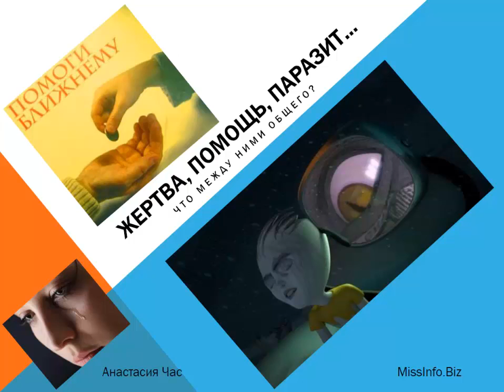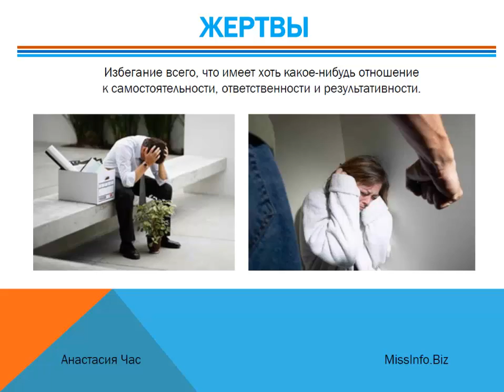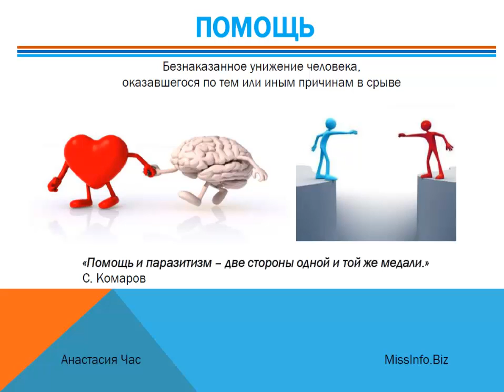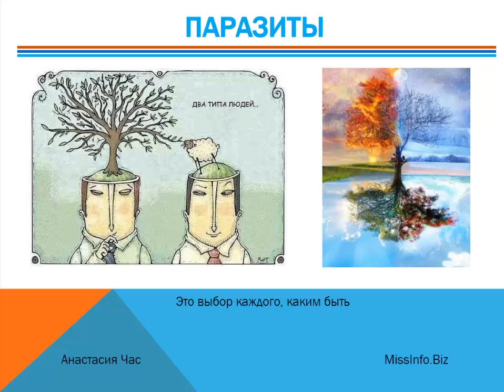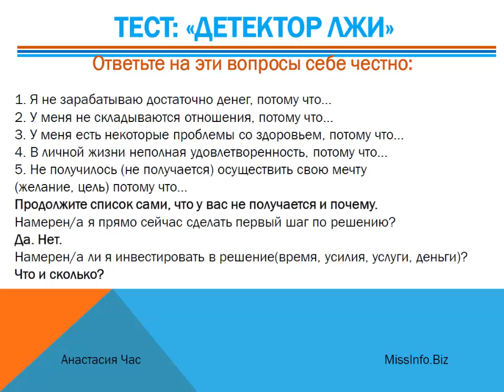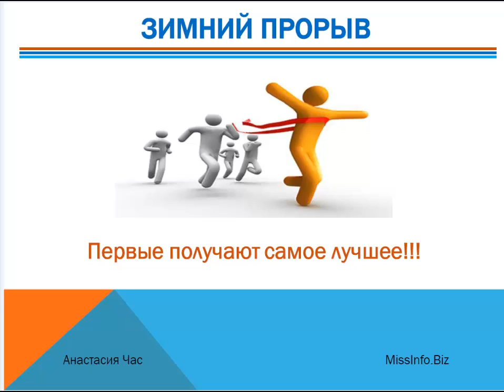Зимний прорыв. Помощник вредитель или жертва паразит.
Ютуб для чайников - с нуля до 7089 долларов!
Как зарабатывать - домохозяйке с 3 детьми на руках?
ЛЮБОЙ Человек Может - Получать По 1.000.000р в ГОД